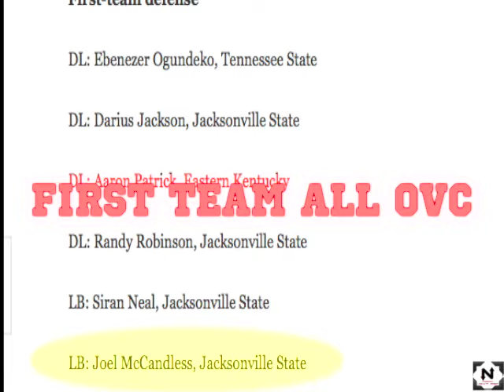Joel McCandless #3 Jacksonville State University Junior Highlights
Jacksonville State Junior Linebacker
Joel McCandless #3. 6'2 240